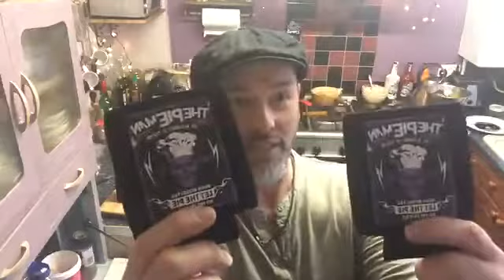Indian Butter Chicken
Hiya so this week is butter chicken week with Bombay potato and spicy salsa 😍😍
The list of ingredients is pretty long but lots can be substituted also a little bit more preparation will be needed FRIDAY night 👍 I’m making enough for 4 healthy portions in can be reheated/ frozen down and I’m going to give you a veggie option (message me if you want this) and you don’t need to make the sides entirely up to you but I will be making them live .
Marinade ,,,,   FRIDAY video will be posted for this as it’s way better overnight keep your eyes peeled for it .
4 x breast chicken sliced
500ml/carton natural yogurt
Teaspoon chopped garlic
Teaspoon chopped ginger
Teaspoon smoked paprika
Salt + pepper
1 lime
1/2 teaspoon chilli powder
Sauce ,,,,
Olive oil
1 sliced white onion
6oz butter
2 x lime
Fresh coriander ( I have fresh frozen it’s ace no wastage)
Toasted flaked almonds
Tin of chopped tomato
3 x fresh tomato chopped
Fresh chilli you decide how much you use
Tomato purée a squeeze
Garam masala or curry powder
Teaspoon chopped garlic
Teaspoon chopped ginger
Bombay potato,,,,
 5 x potato
Olive oil
Red onion
Curry powder
Mustard seeds
Coriander seeds
Fresh chilli
Salsa
1x Red onion
Jalapeño
Fruit you can get , tin pineapple is good or fresh mango or fresh apple
Salt
Lime
2 x fresh tomato
I’m getting myself some nan bread and I can’t be bothered to boil rice ( I like brown and it takes forever) so we always use to pre cooked packets and bung in the microwave. It’s just as good as cooking it yourself but if you want to boil you feel free 😜